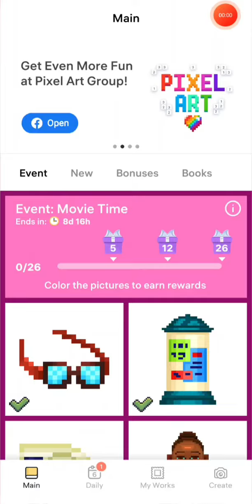Event: 🎬 Movie 🎞 🎥 Time 🎟